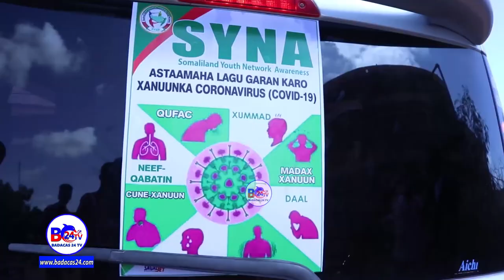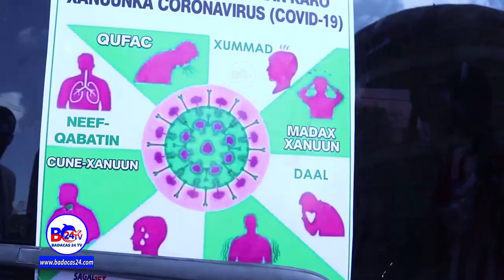Ururka SYNA Oo Wacyigelin Noocee ah Ayuu Ka Bilaabay Burco?